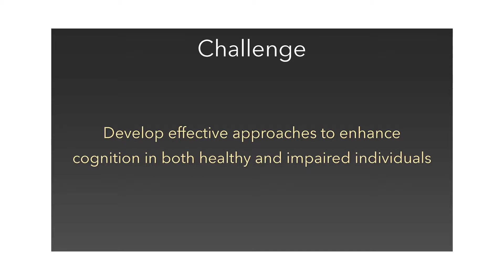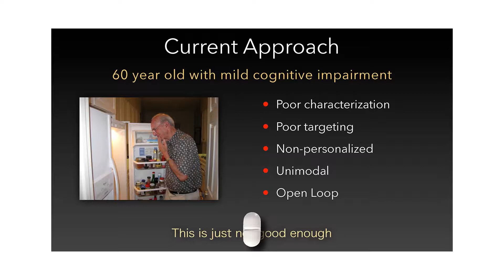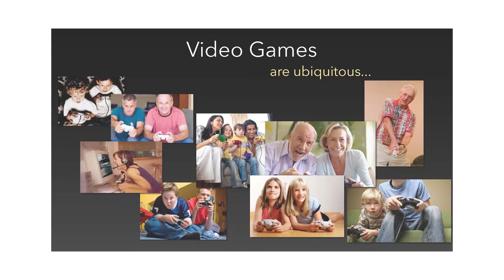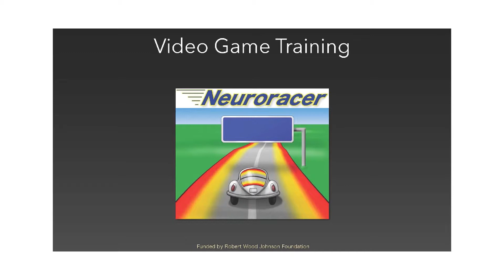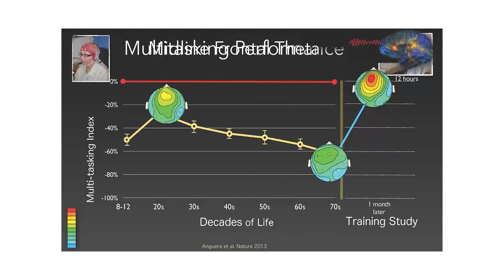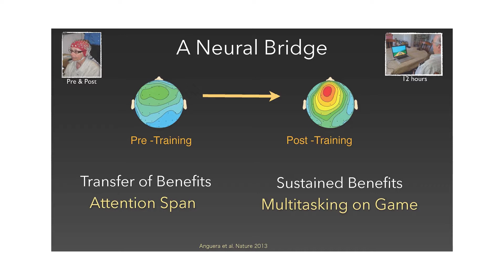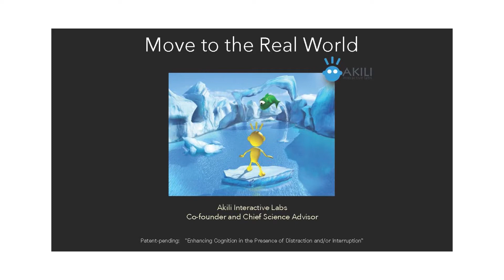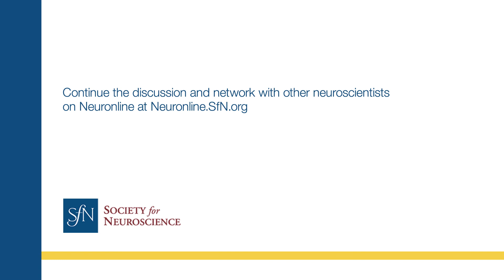The Neuroscience of Gaming, Part II: Upgrading our Diagnostic Toolbox with Video Game Technology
Older adults with cognitive impairment have limited options for treatment. But, as neuroscientist Adam Gazzaley discusses, video games may be an effective way to enhance cognition.